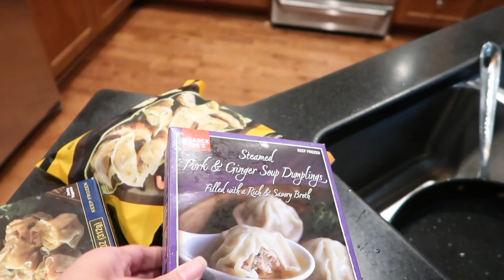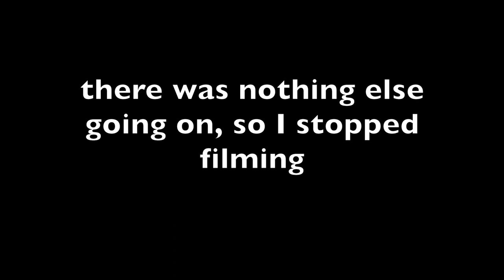We Took Our French Bulldog to the Hospital - ItsJJsLife Vlog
Our french bulldog definitely was not feeling well leading up to this particular incident.
I had a major panic attack when I knew something was really wrong, so we took him to the emergency room.
Turns out that this guy has pneumonia. Who knew dogs could have pneumonia!